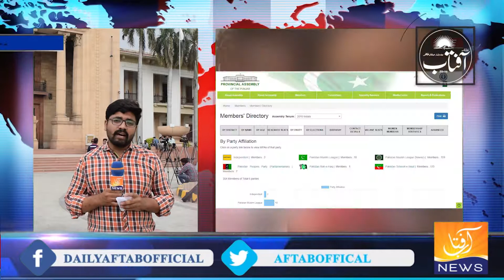پنجاب اسمبلی میں سینٹ الیکشن ۔۔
پاکستان تحریک انصاف کے ڈاکٹر شہزاد کا پاکستان مسلم لیگ (ن) کے خواجہ احمد حسان سے سخت مقابلہ